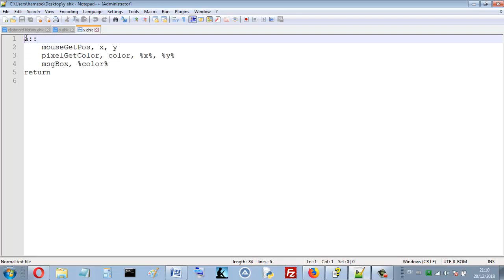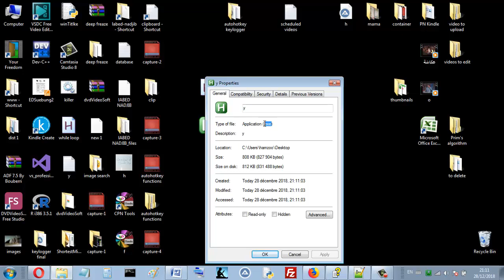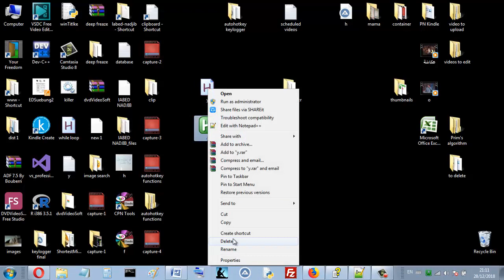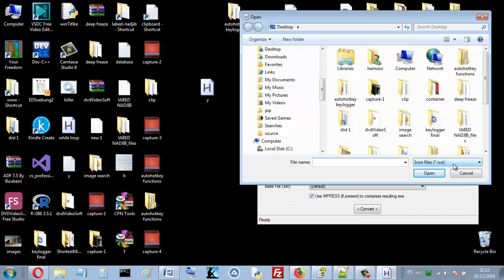autohotkey convert ahk to exe file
hello, sometimes you want to make your ahk script works in all computers even if aren't have autohotkey installed. in this video you w'll learn how to convert your autotkey file to stand-alone executable exe file